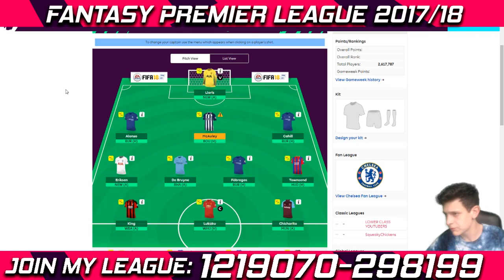MY FANTASY PREMIER LEAGUE DREAM TEAM 2017/18